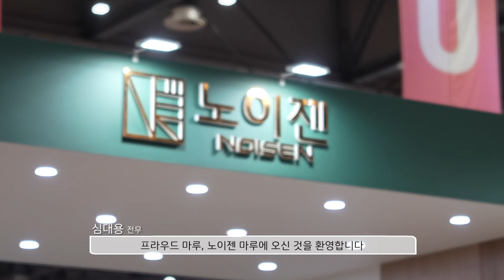멜텍_코리아빌드 스케치 영상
멜텍 코리아 빌드 스케치 영상